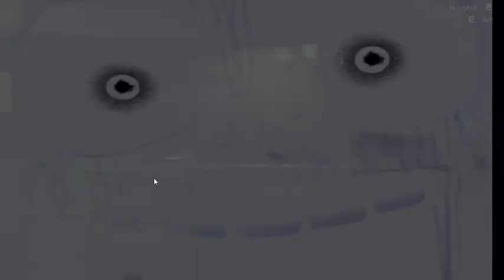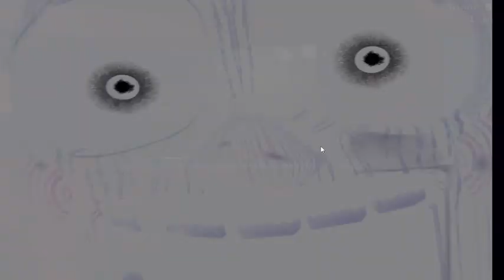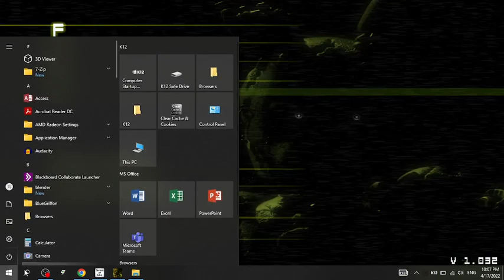FNaF 3 Part 2 WHAT IS THAT